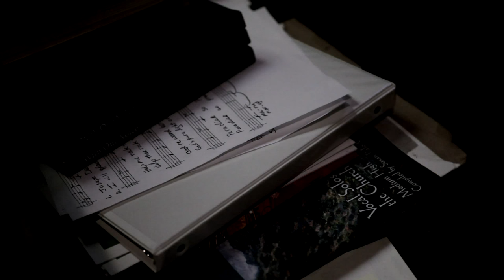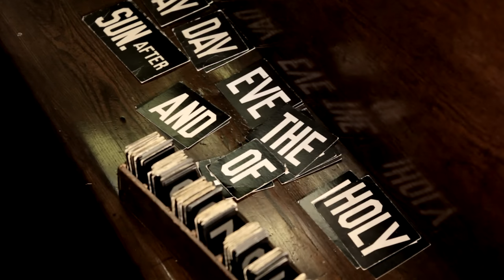Daniel Rossen Performs Saint Nothing in a Church for Pitchfork TV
For episode #6 of Pitchfork Weekly, we took Daniel Rossen to a church to perform a song from his new Silent Hour / Golden Mile EP.

Series Producer: Peter Macia
Series Editor: Jim Larson
Camera: Jim Larson, Tyler Jensen, Sophia Peer
Editors: Jim Larson
Motion Graphics: Mike Renaud/Optimus
Sound Mix & Design: Jeff Curtin, Winston Case
Production Manager: Patrick O'Connor
Executive Producer: RJ Bentler